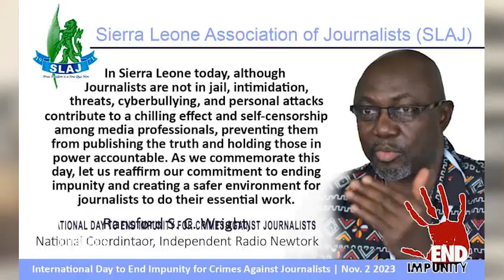PTN IMPUNITY MOROVIA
Commemorating International Day to end Impunity for crimes against journalists the Media Reform Coordinating Group call for safety and security policies by Media Owners.